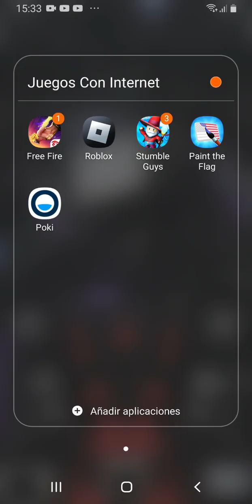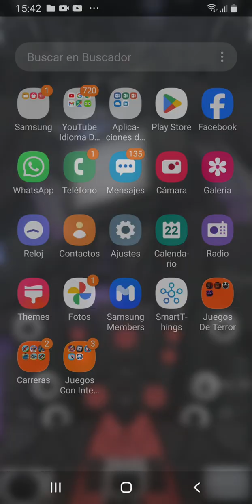si se escuchan los gritos ignóralo